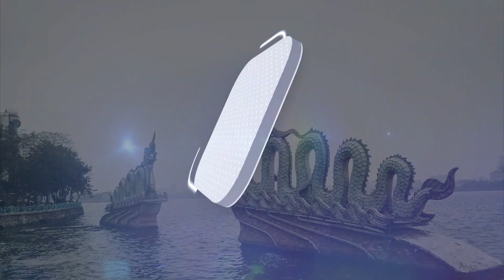Chuyện ít biết về cặp rồng 60 tấn ở Hồ Tây | TTGD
Dù đã đi triển lãm ở nhiều nơi song chỉ khi đến Hồ Tây - điểm dừng chân cuối cùng, đôi rồng mới nhả ngọc xuống hồ trong quá trình lắp đặt.